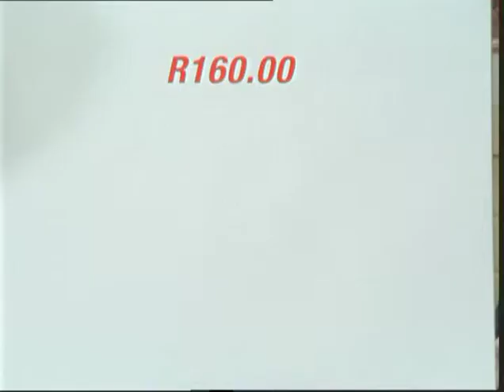CNA part 10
CNA commercial starring Garth Breytenbach as Assistant